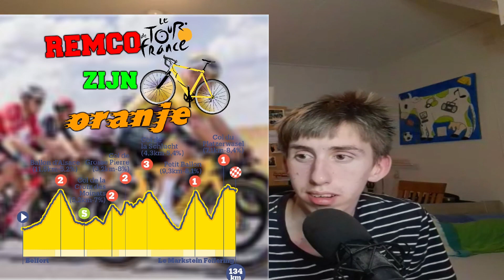Remco zijn Oranje - Tour #27/35 - Paris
maandag
17:00 Remco zijn Oranje - Tour de France

Dinsdag
17:00 Youtubers Life

woensdag
17:00 Remco zijn Oranje - WK

Donderdag
17:00 Nederland nabouwen - op de camping

vrijdag
17:00 Remco zijn Oranje - WK

Zaterdag
17:00 Remco zijn Oranje - Tour de france

Zondag
17:00 De reactie op de zomer